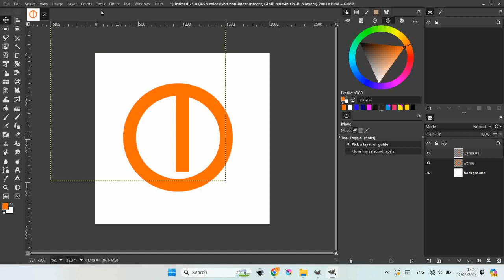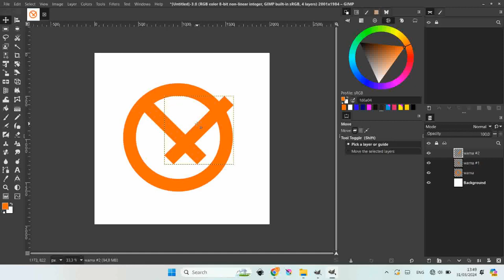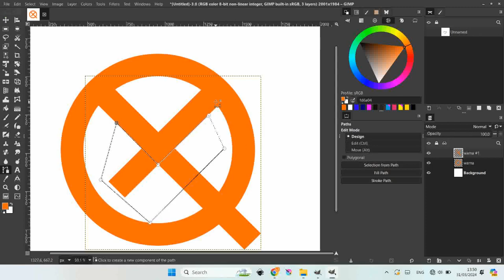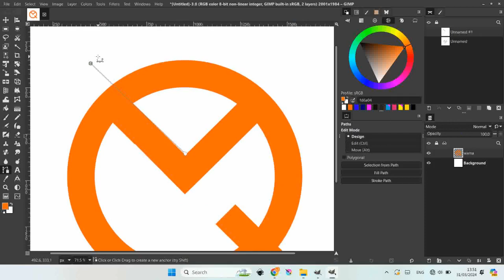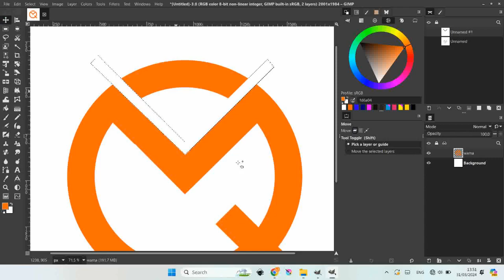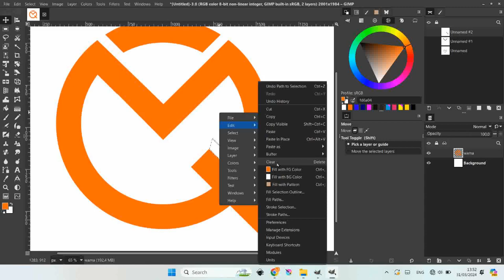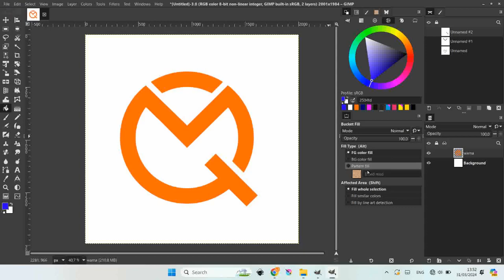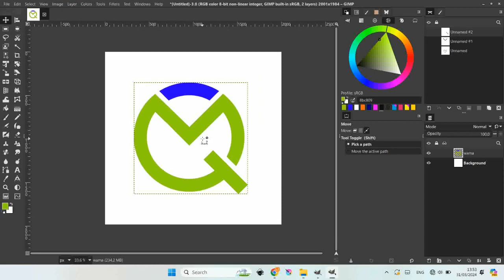Create Logo Design Using GIMP 2.99.18